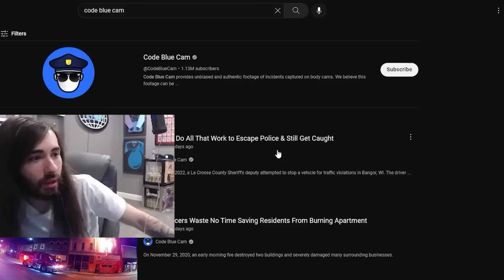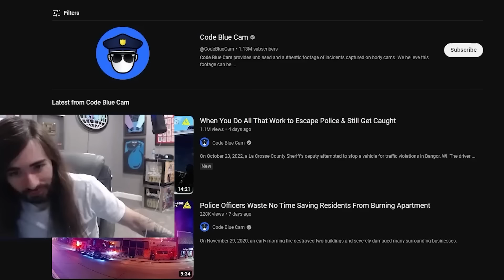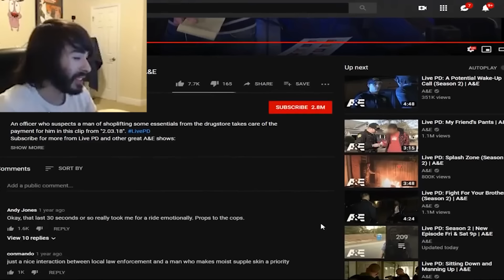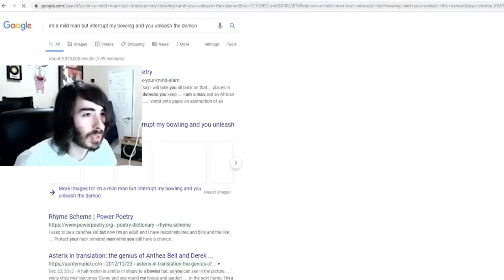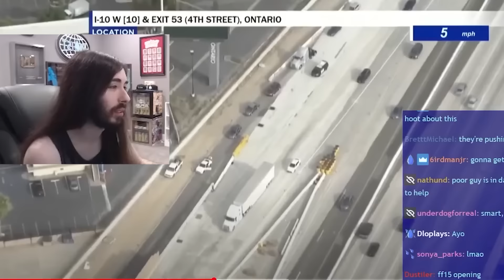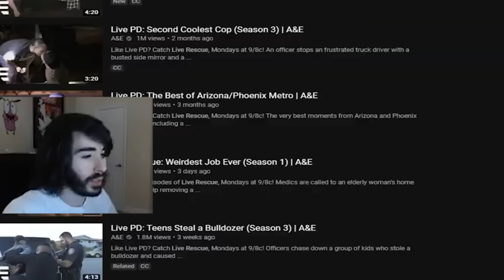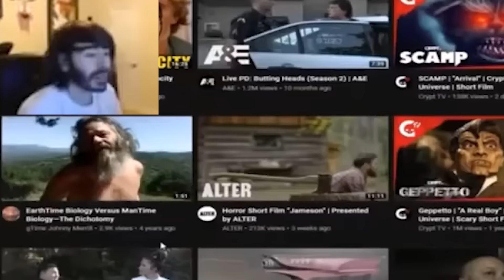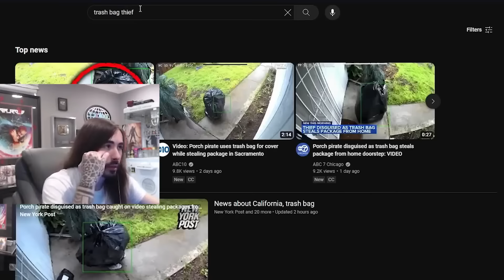Penguinz0 Strange Criminals Compilation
These Are The Strangest Criminals of All Time

00:00 Woman Escapes the Police By Corn MoistCr1tikal
13:26 [Penguinz0 Deleted Video] Most Badass Policeman
20:44 [Penguinz0 Deleted Video] Police Arrest Doctor Strange
26:03 [Penguinz0 Deleted Video] Police Arrest One of the Founding Fathers
32:40 [Penguinz0 Deleted Video] Police Catch The Trailer Park Boys
38:08 Not Even 7-Eleven Could Save This Runaway MoistCr1tikal
46:27 [Penguinz0 Deleted Video] Police Hate Swear Words
51:41 [Penguinz0 Deleted Video] Police Find The World's Drunkest Man
58:12 Police Pursue Minecraft Cosplayer (LEGENDADO PT-BR)
01:03:48 Weirdest Police Chase Ever